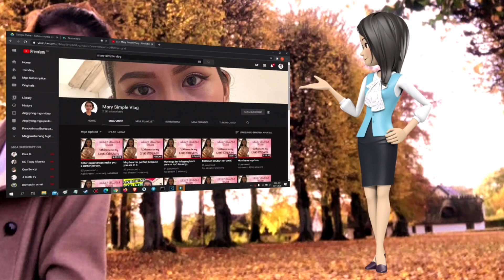The most colorful season Autumn | Mary Simple Vlog